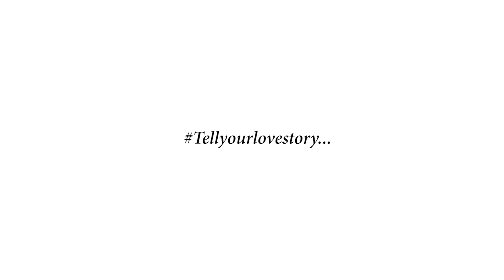Really Beautiful Vows : Jeanne + Steve Kenyan Wedding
Have you ever listened to wedding vows and wished you could rush home or to wherever your loved one was and just pass on some love? This is why we do this. This is why we are always excited to be part of and experience such souls. This is a story of two beautiful souls, a story of love, laughs and living.

To Jeanne and Steve, God bless your marriage.

Wedding Cinematographers in Kenya
Wedding Videographers in Kenya
Kenyan Weddings
Cinematic Weddings
Kenyan Wedding Venues
Wedding Venues in Kenya
Luxury Weddings in Kenya
Kenyan Wedding Videographers in Africa
Zanzibar Weddings
Zanzibar Wedding Videographer
Cinematic Wedding Films
Emotional Wedding
Wedding Venues in Africa
Kipenz Wedding Films